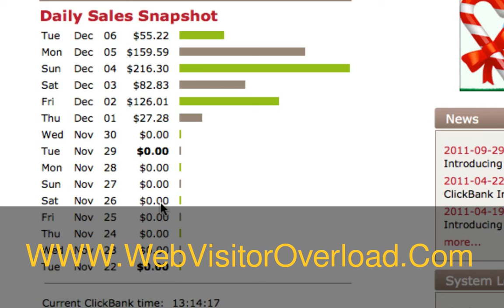Geeky Kid Discovers Secret Of How To Earn Money At Home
How to earn money at home
How to Earn Money at Home and Online
By Luminada Jenkins

Feel like buying a new iPod touch? You know it is easy to buy, and that's the exciting part. Shopping for a new gadget or a pair of clothes is really fun, but it's just the output. Of course, you need to earn money, save it, and afterward use it to your heart's content. That's one unaltered cycle, something that cannot be changed or disrupted by other minorities. Work, earn, save, and spend. But how can you really earn money to the extent that you don't need to work for several days without getting hungry? There are so many ways to earn money without actually leaving your own home. You just need to swivel your computer chair and have a nice cup of brewed coffee while you allegedly earn, or be your own boss and have the power of a company chairman. Give me five minutes and I'll teach you how to earn money from home and through online.

Resourcefulness, discipline, and creativity are key components, not of your home or online business, but of you. Implying these three words to you and to your business outlook will only result to one thing: success. Now, if you have these three, we'll take a sneak peek on the different ways to earn money, from home and via online.

When your business is at home, you have no superiors. You're the boss, so you hold your time and are required to think of ways how to profit. If you have plenty of furniture left unused, why not sell them? Dig out that childhood or teenage instruments you never played after you just got 18, or those CD's stacked up for years. Only keep your favorite ones, though. For sure they're costly now if you would buy them again for your own copy. Have any antique collections? Hey, they look pretty for grannies and grandmas. Try selling some pieces for a ridiculously low price, now if it sells well you can lift the value a little bit to profit more. To further expand your home business and earn money more, make a minute garage sale for a day or two and sell all what you can sell. If you gained enough funds, use it as capital to integrate your garage sale business with a real retailing one.

Speaking of home, you can also earn money without stepping outside your four sided box. How? Make use of your internet connection and find a job online. Mostly, internet jobs are freelance work, or related to internet marketing. In freelance, you can search for online companies that seek professionally aligned internet savvies who will serve as their home-based employees. For example, an online textile designing firm can hire professional and creative individuals that can do the designing for them, and pay their employees with reasonable rate. On the other hand, internet marketing requires you to garner traffic for your website to market a certain product. This internet traffic will determine how much you will be paid by the company who chose your website to be their marketer. Either way, you can earn money, save it, and afterward use it to buy anything you want.

Are you looking for more information regarding how to earn money? today!